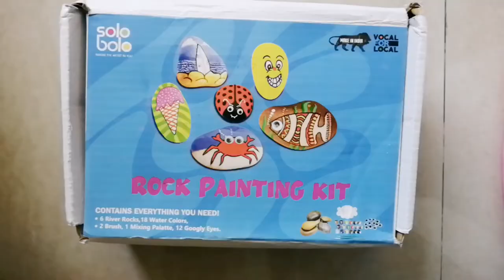Rock painting Art hub#Easy painting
drawing tutorial
easy drawings
sonic drawing easy
pokemon drawing easy
how to draw a girl
fathers day drawing easy
3d drawing easy